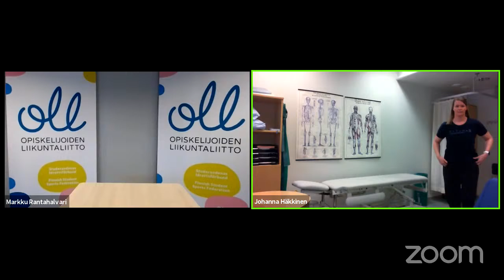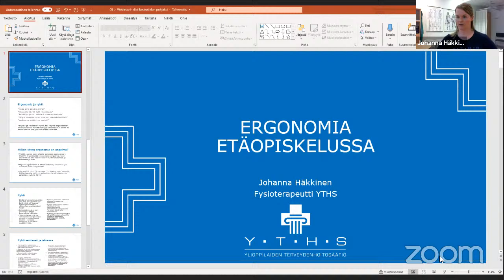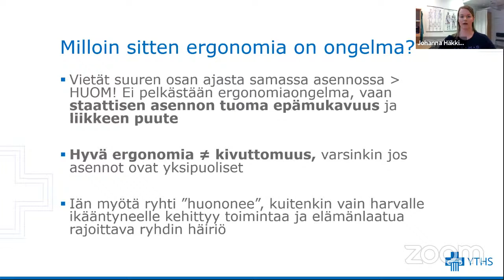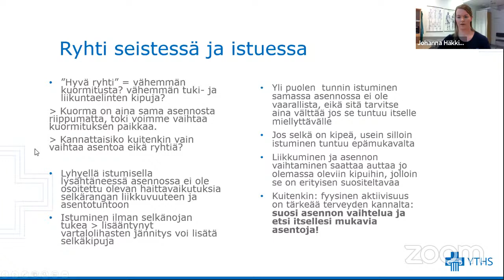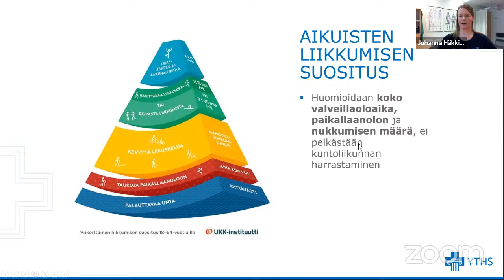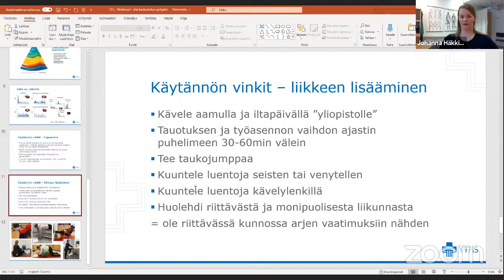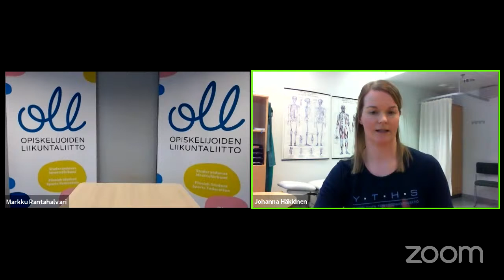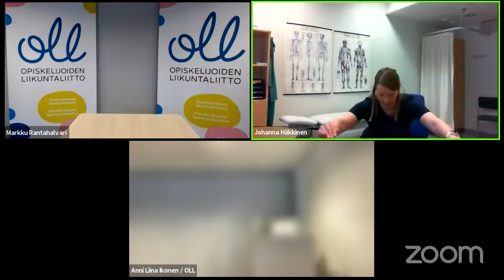Ergonomia etäopiskelussa -webinaari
Onko paikat jumissa? Etkö löydä hyvää lukuasentoa? Luistaako ajatus heikommin?

Opiskelu on siirtynyt väliaikaisesti koteihin ja näyttöjen taakse. Koronan jälkeenkin on odotettavissa, että korkeakouluissa opiskellaan aiempaa enemmän verkossa. Webinaarissa käsittelemme miten etäopiskelusta saa nautinnollisempaa ja vähemmän jumittavaa!

Asiantuntijoina:
Fysioterapeutti Johanna Häkkinen, YTHS
Erityisasiantuntija Jussi Ansala, OLL
Asiantuntija Anni Liina Ikonen, OLL

Ergonomia etäopiskelussa -webinaari tiistaina 16.3. klo 13, kesto noin 45 minuuttia.